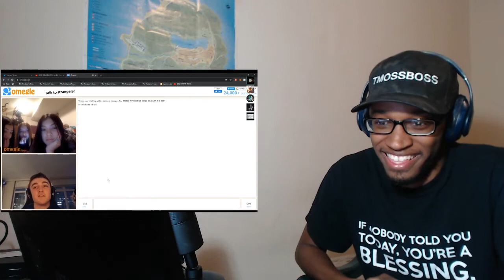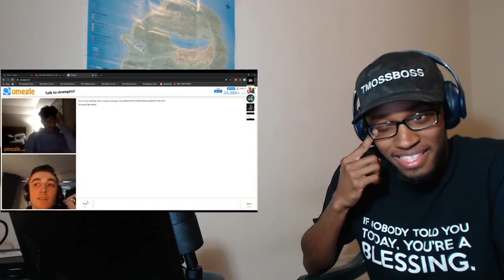Omegle... but we tell each other what to say #3 REACTION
They need their own TV show like Impractical Jokers.